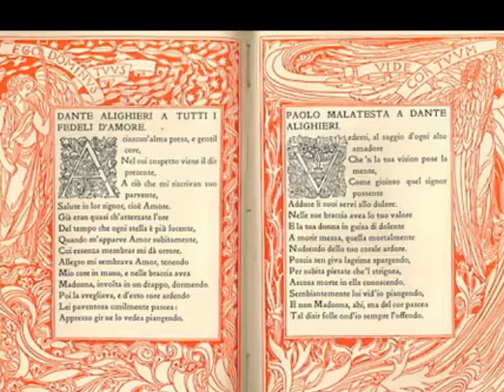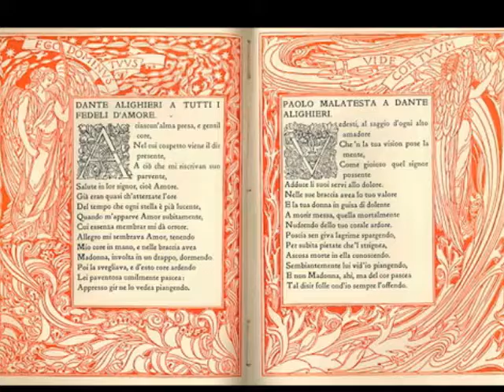„Francesca da Rimini” de Gabriele d'Annunzio, regia: C. Munteanu, 2005, partea I fragment